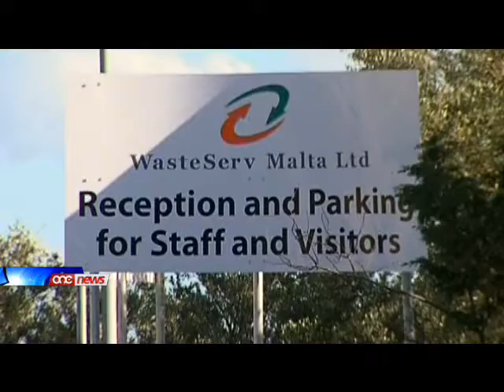L-Awditur Ġenerali talab għall-aktar investigazzjonijiet fl-operat tal-Wasteserv.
Rizultat ta' diversi nuqqasijiet li instabu fil-Wasteserv fir-rapport annwali tieghu, l-Awditur Generali   talab ghall-aktar investigazzjonijiet fl-operat tal-Wasteserv.Zvela dan id-deputat Laburista Leo Brincat waqt konferenza tal-ahbarijiet li fiha l-Partit Laburista talab li l-Minsitru Gorg Pullicino u dawk kollha fit-tmexxija tal-Wasteserv għandhom iġorru r-responsabbiltajiet sħaħ tagħhom u jirriżenjaw b'mod immedjat.Fost in-nuqqasijet li kienu elenkati fir-rapport tal-awditur generali dwar il-Wasteserv hemm kuntratt ma kumpanija privata li kellu jkun ghal sitt xhur biss b'valur ta ftit aktar minn miljun euro li izda spicca tela ghal disgha u ghoxrin miljun euro